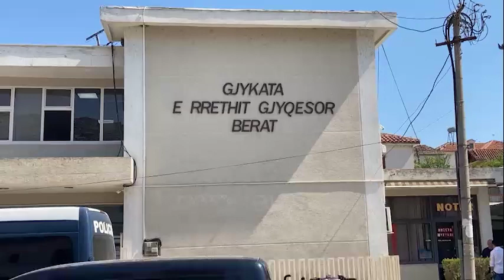"E vranë dhe e hodhën në kanal", familjët e 63 vjeçares në Berat: Autori nuk ka qenë i vetëm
Vrasja e bujshme e 63-vjeçares Fatime Suli,e ndodhur në 20 Janar të këtij viti në fshatin Kozare në Kuçovë,  prej disa ditësh ka mbërritur për gjykim në Gjykatën e Shkallës së parë Berat,pas përfundimit të hetimeve të Prokurorisë.

Por,familja e të ndjerës nuk është dakort me përfundimin e hetimeve pasi pretendojnë se autori Fetah Mara nuk e ka kryer i vetëm krimin, ka pasur edhe një bashkëpunëtor.

Avokati i familjarëve të viktimës Fatime Suli,Ramiz Oboni deklaron se,në seancën paraprake që do të zhvillohet pas disa ditësh ata do të kërkojnë që çështja të rikthehet përsëri në Prokurorinë e Rrethit Berat për hetime të mëtejshme, pasi familjarët kërkojnë marrjen si të akuzuar për bashkëpunim në vrasje edhe të një shtetasi tjetër.

"Pas ngjarjes, u kalon tre herë në ditë para shtëpisë duke u bërë karshillëk, çfarë më bëtë mua? Më bëtë gjë? Unë ua bëra të keqen dhe ju s'më bëtë dot asnjë gjë," tha avokati.

Sipas përfaqësuesit ligjor të familjes nëse  Gjykata e Beratit nuk do ta pranojë kërkesën për rikthimin e çështjes në Prokurori për hetime të mëtejshme, ata do të kërkojnë thirrjen në gjyq si dëshmitar të Izetit por edhe të një shtetasi të tretë me emrin Luli, që familjarët e cilësojnë si "dëshmitar okular" në ngjarjen e rëndë.

"Madje përmend dhe një emër tjetër, një Luli, por nuk e di kush është ky Luli. Madje dhe në seancën paraprake unë do ta kërkoj që kjo të mos dërgohet për gjykim, por të kthehet për hetime të tjera dhe të thirret dhe ky person," tha avokati.

Fatime Suli, 64 vjeçe u gjet e  vdekur, e hedhur në një kanal pranë një plantacioni me sera, e zhveshur nga mesi e poshtë dhe e mbuluar me gjethe në janar të këtij viti.